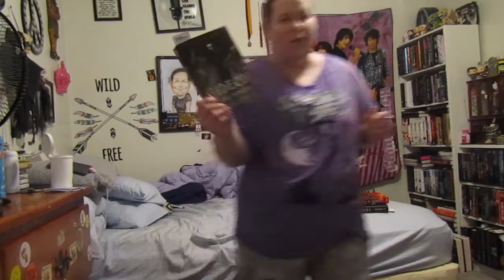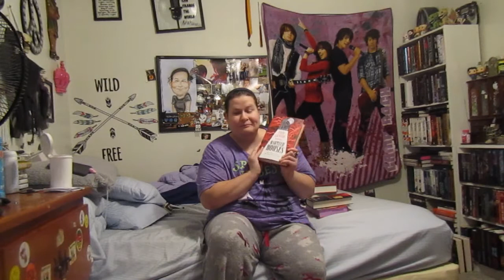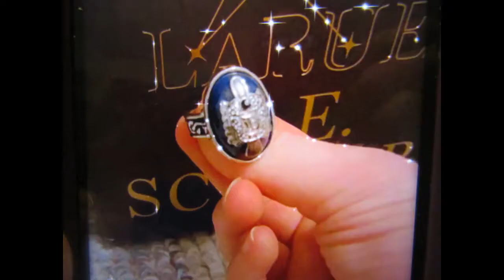Weekend reading vlog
Hey fam, here's my weekend reading vlog hope you enjoy! this is from last week sorry it's taking awhile to load but here it is! Also i dye my hair blue and added some photos i took afterwards!